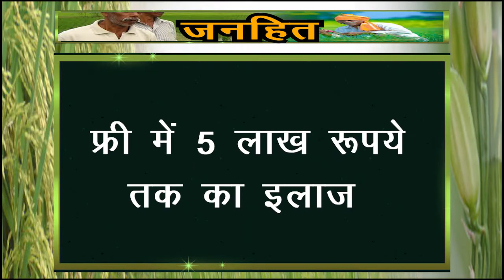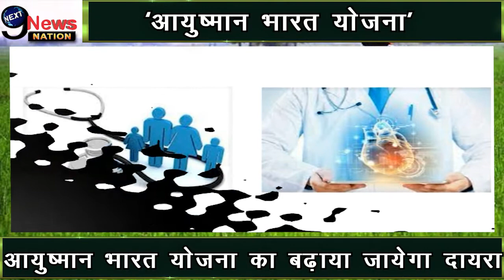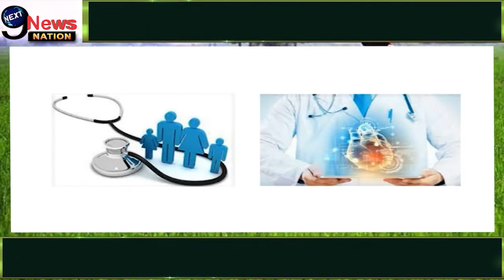जनहित || EP. 6 || Pradhanmantri Jan Dhan Yojana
‘प्रधानमंत्री जन धन योजना 2022’
एक खाता बदल सकता है आपकी जिंदगी
योजना का लाभ उठाए मिनटों में
प्रधानमंत्री जन धन योजना 2022 का उद्देश्य है गरीबों का कल्याण
42 करोड़ 55 लाख से भी अधिक जनधन खाते
प्रधानमंत्री जन धन योजना देता है लाइफ इंश्योरेंस कवर
प्रधानमंत्री जन धन योजना के लाभार्थियों को मिलते है विशेष सुविधाएं
प्रधानमंत्री जन धन योजना 2022 के लिए कैसे करे आवेदन?
10 साल की उम्र के बाद कभी भी उठा सकते है इस योजना का लाभ